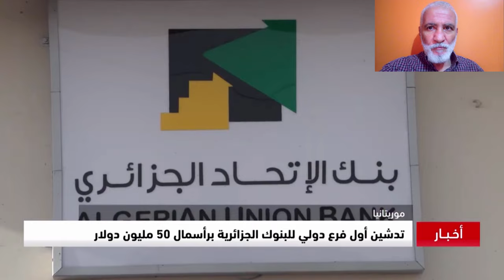تابعو الجزائر تفتح عدة فروع بنكية لها في عدة عواصم افريقية ALGERIAN BANKS